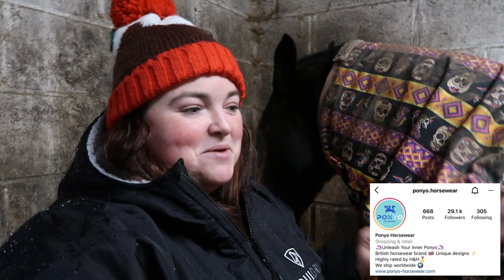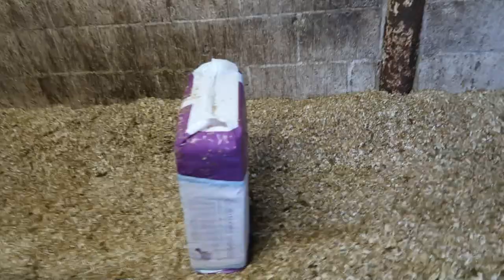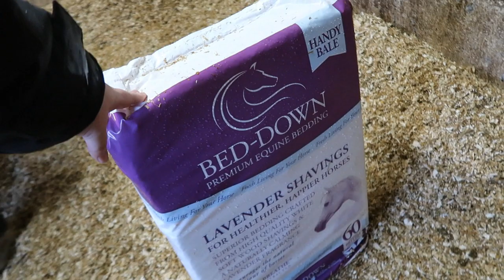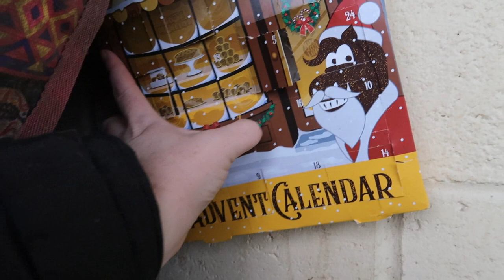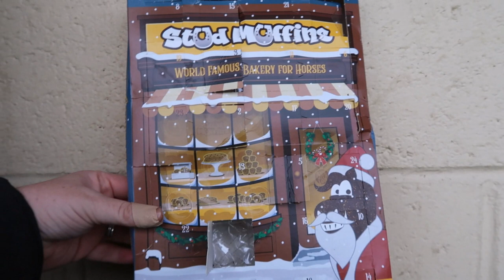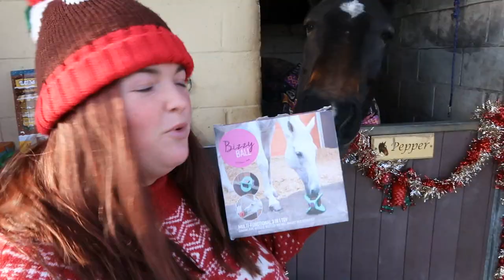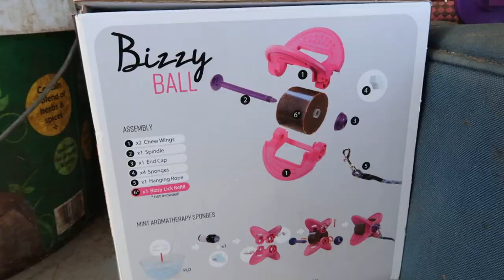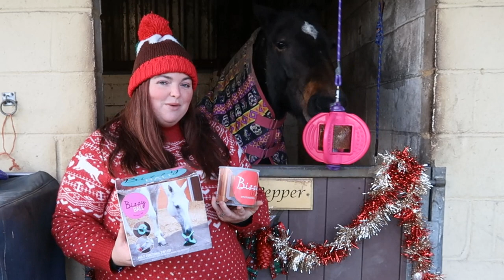Vlogmas Day 1 | Decorating my horse's stable to try and get in the festive spirit | GIVEAWAY!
Hello EquesRAYans,

It's the first day of Vlogmas!! In today's vlogmas video I decorate Pepper's stable in an attempt to get in the festive spirit.

Vlogmas Intro music:

ðŸ”½ For use this music you must include the following information in your description ðŸ”½

Title: Deck the Halls by Jingle Punks
Genre and Mood: Holiday + Inspirational